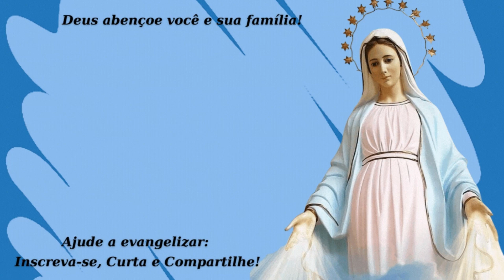Novena à Nossa Senhora Rainha da Paz | 7º Dia - Oração por Todos os Centros e grupos de Oração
Reze conosco a Novena em honra a Nossa Senhora Rainha da Paz de Medjugorje, momento de fé e devoção, para alcançarmos as graças necessárias para nossa vida diante de Deus, e através da intercessão de Nossa Senhora Rainha da Paz.